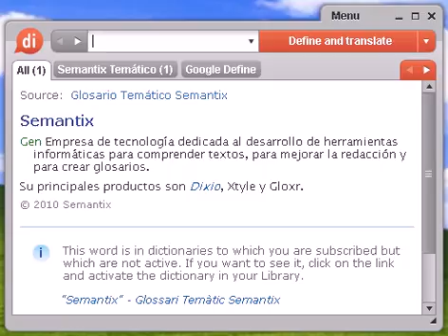Definición de brómica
brómica, diccionario, definición, significado, español, castellano, dixio